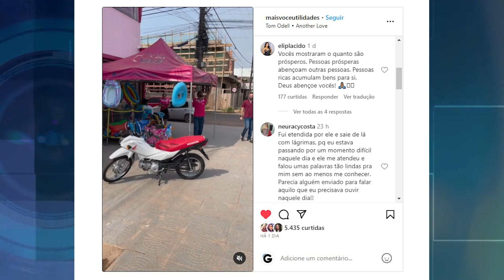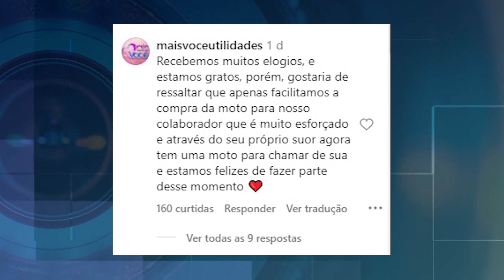Empresário ajuda funcionário a realizar sonho de adquirir moto e ação viraliza, em Itaituba